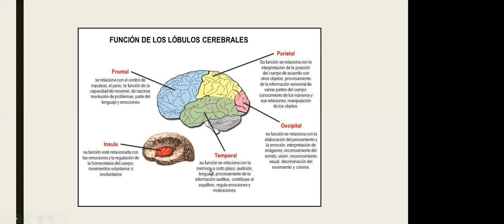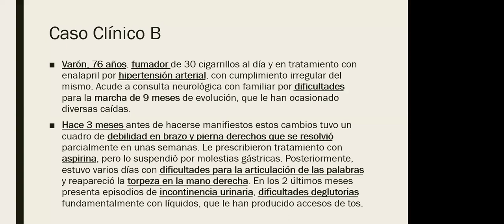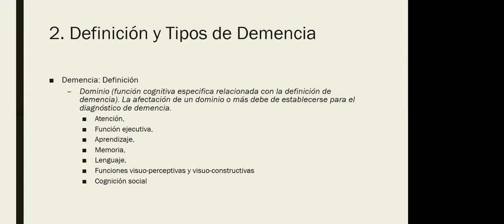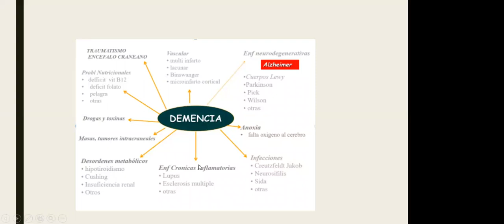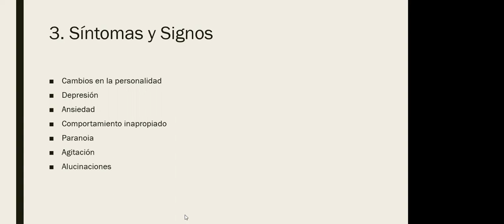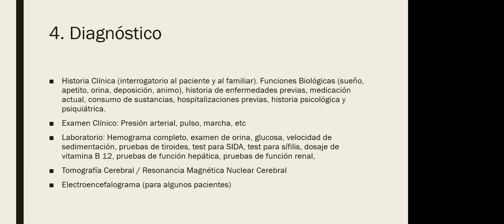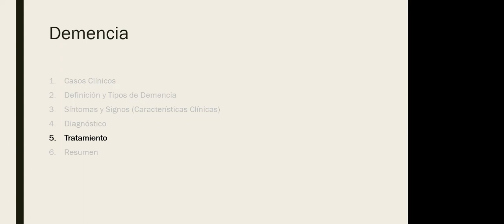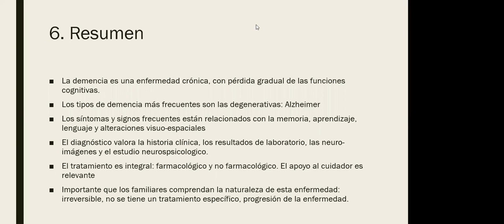Demencia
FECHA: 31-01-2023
PONENTE : Dr. Martin Arturo Tipismana Barbaran, Especialidad Neurología.